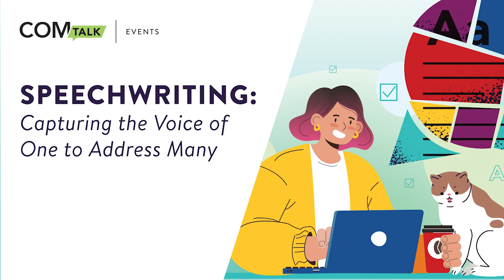Speechwriting: Capturing the Voice of One to Address Many: COMtalk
When you think about great speeches, what comes to mind? What about that speech made it so great?

Every day, speechwriters have the difficult task of writing speeches that not only capture the voice of the person giving the speech but also resonate with the audience they are addressing. In this conversation, we’ll discuss the art of speechwriting and the skills needed to be a good speechwriter. We will also look at speechwriting from a diverse and inclusive lens in how we recognize speechwriters from historically marginalized communities and provide ways to foster and mentor the next generation.

Our panelists:
- Michael Franklin, Co-Founder and Executive Director of Speechwriters of Color
- Nancy Kwan MED'24, former speechwriter for Mayor Marty Walsh and Dana-Farber Cancer Institute.
- Ezra Baeli-Wang, Director of Speechwriting for Boston Mayor Michelle Wu
Moderated by:
Amy Shanler (CAS’96, COM’96’04), Associate Professor of the Practice, Public Relations and Associate Chair, Department of Mass Communication, Advertising, and Public Relations